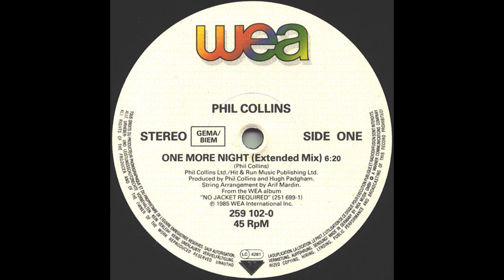One More Night (Extended Mix) - Phil Collins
This is taken from the European 12" single.  The extended mix was not release in the U.S. at the time.

My specs:

Recorded using Audio-Technica AT-LP120-USB turntable with internal preamp removed, AT 618a disc stabilizer and an AT VM540ML cart. All records are cleaned on a VPI 16.5. I use Adobe Audition CC for recording and processing and clicks are removed manually.